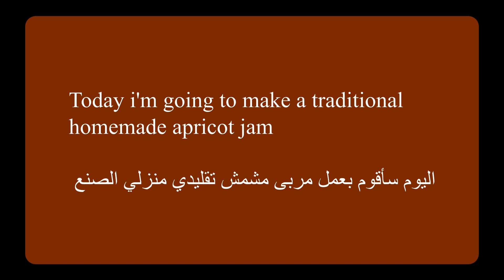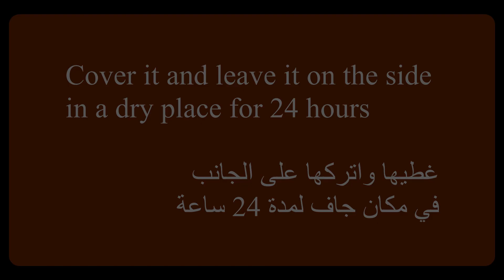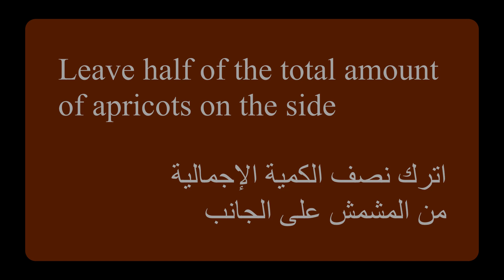easy recipe apricot jam/einfache rezept füt Aprikosenmarmelade/مربى المشمش بطريقة سهلة وبخطوات بسيطة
What's better than a breakfast bread with apricot jam? Or a juicy pancake with this sweet-sour fruit spread? i show you how your this delicious jam easily even make can - either for itself enjoy or as a nice souvenir to a party. Everything you need.

The ingredients:
3 kg apricots
1.5 kg sugar
1.5 tsp lemon salt
ما هو أفضل من خبز الفطور مع مربى المشمش؟ أو فطيرة غنية مع هذه الفاكهة الحامضة ؟سأريكم كيف يمكن لهذا المربى اللذيذة أن تصنع بسهولة - سواء لك أو كتذكار لطيف لحفلة. كل ما تحتاجه.

المكونات:
3 كغ من المشمش
1.5 كغ السكر
1.5 معلقة صغيرة ملح الليمون